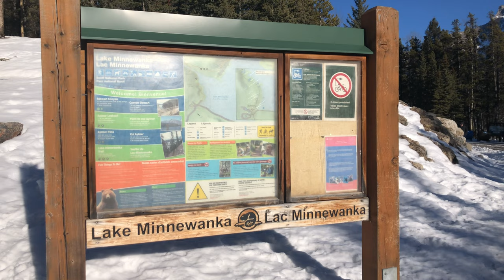Banff Gondola | Lake Minnewanka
Exploring Winter in Canada, Watch and Enjoy